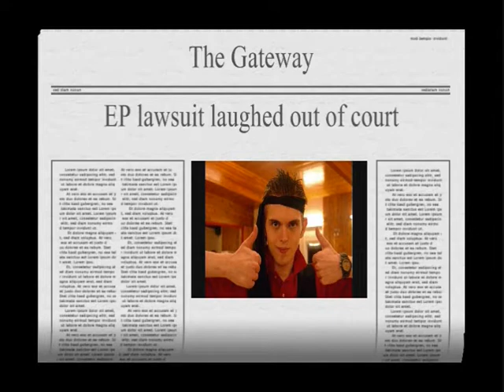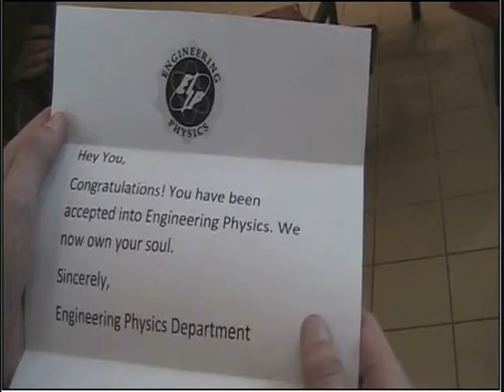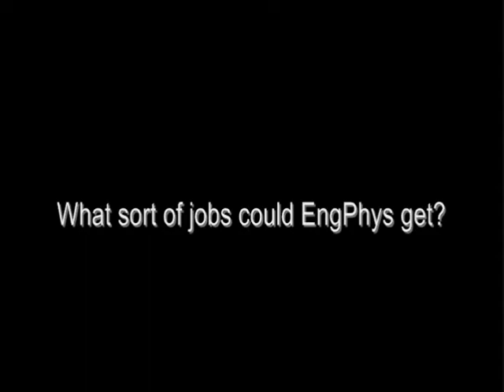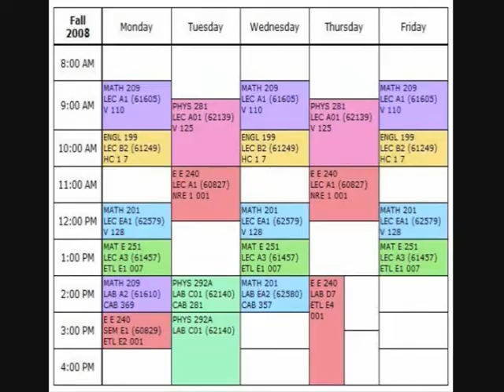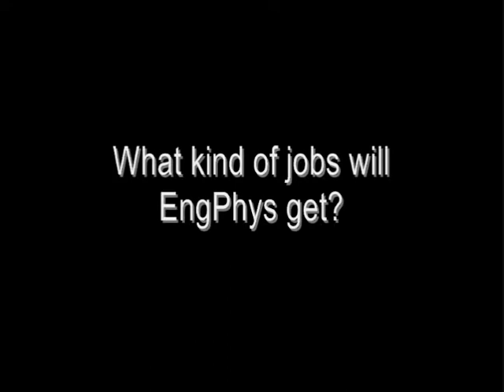Nanosize Me pt 1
Part 1 of the 2009 Engineering Physics Club Geer Week Movie Nanosize Me.

This movie documents the health hazards of a 30-day lifestyle of EngPhys.